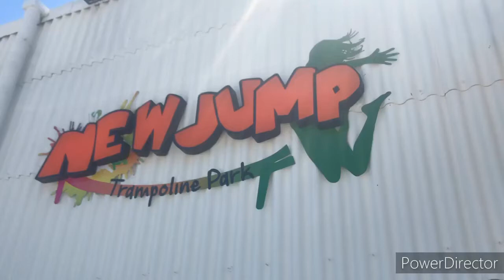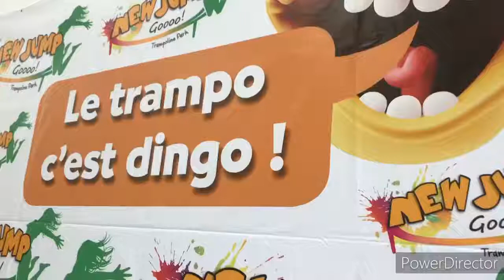New Jump : un nouveau trampoline park à Nîmes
Jour d’inauguration pour le New Jump, le nouveau trampoline park à Nîmes. Plus d’infos sur le site Gazette Live.